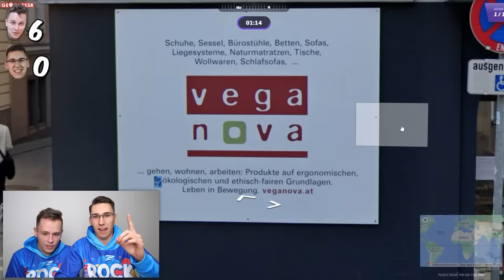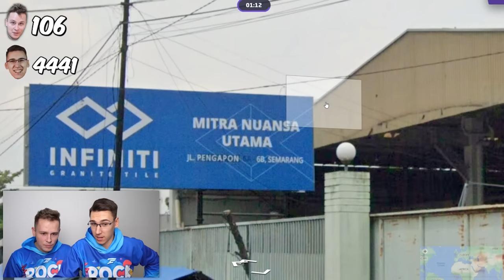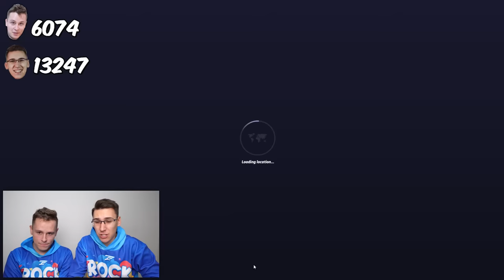POGODI GDE SI NA SVETU SA KAMERMANOM!!